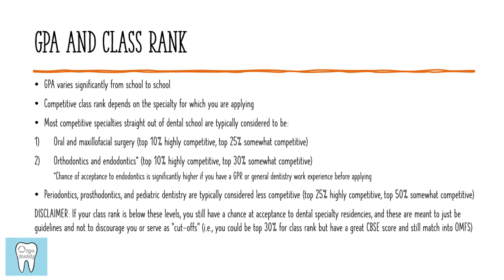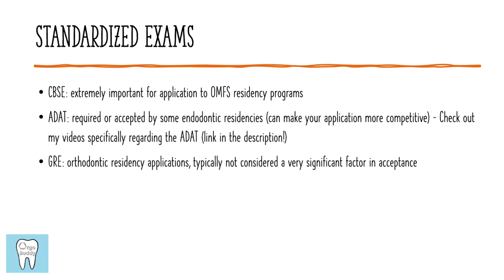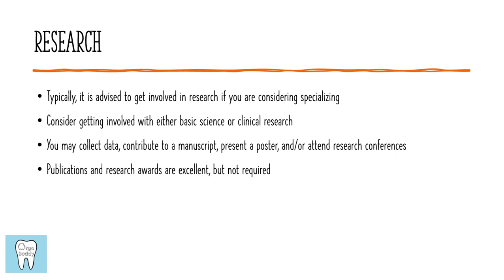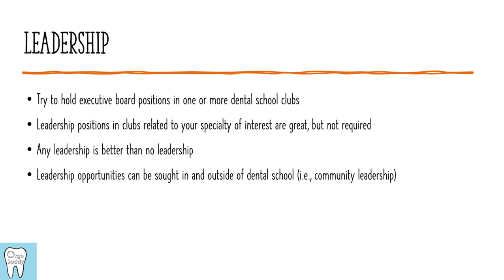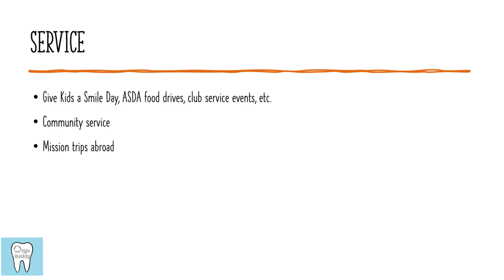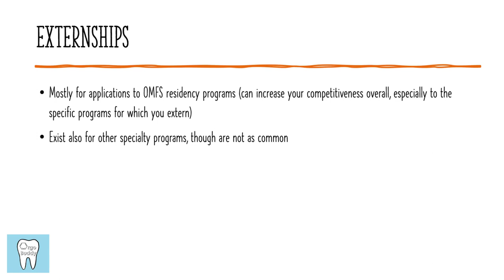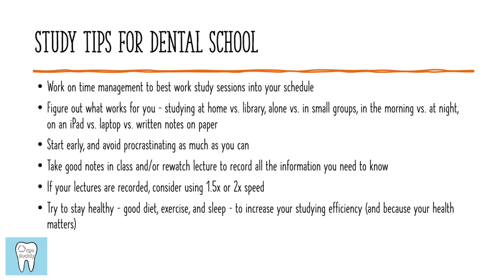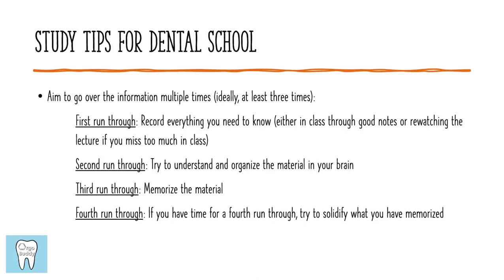Tips to Specialize in Dental School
In this video, I talk about how to specialize in dental school, whether you want to be an endodontist, oral surgeon, prosthodontist, periodontist, orthodontist, or pediatric dentist, this video can help you :) Good luck to everyone applying to dental residency programs!